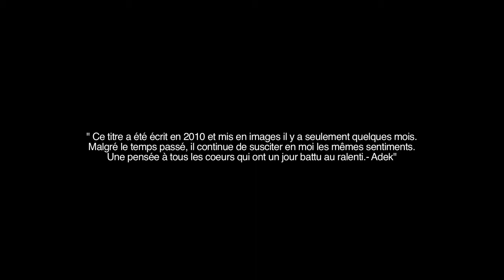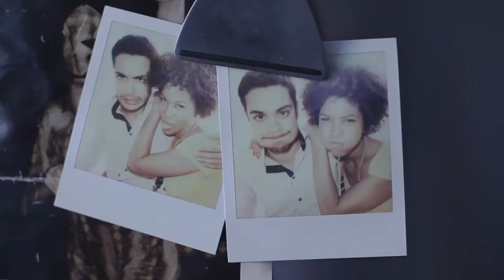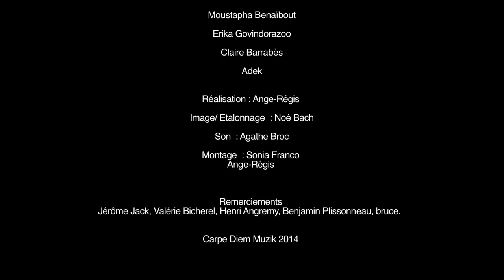ADEK "Après Elle" ft La Petite Shade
décrouvrez le new  clip d'Adek
Adek Dark's - Après Elle Ft. La Petite Shade
Réalisé par Ange Régis
Instrumental Xenos
Nouvel Album "LUCINDA" courant 2014